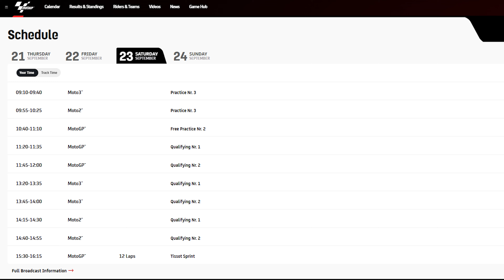Get Ready for the MotoGP Bharat 2023 Event: Biggest Race | Sharma Garage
इस video में भारत में होने वाले MotoGP Bharat के बारे में सभी चीजों के बारे में बताया गया हैं जैसे की - Events, Tickets, Sponsors, Date, Participants, Schedule, Buddh International Circuit Address, How to reach, How to book tickets etc.

Address : Sharma Garage, 2nd & Half Mile, Darogapathar, Nagaland 797105